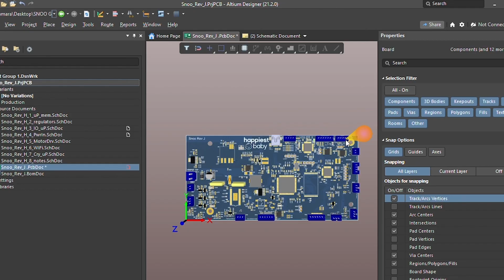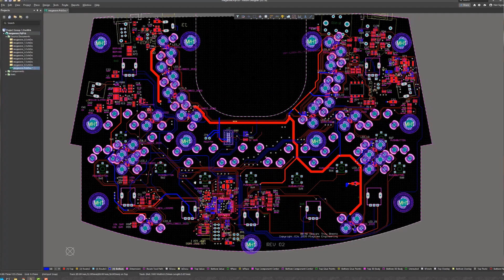A Career at Altium: Transform the Future of Electronics and Transform the World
Hear directly from the team at Altium how we’re transforming electronics design to power innovations in electronics in nearly every industry worldwide, from healthcare, to transportation, to entertainment, and beyond.
As the demand for electronic products and innovations explodes, technologies that help businesses meet that demand will play an indispensable global role. At Altium, we are on a mission of innovation to fundamentally change the way electronics-based products are being created. We are the first and only company to make it possible for the entire electronics value chain — design, supply chain, and manufacturing — to work together collaboratively on a digital platform.